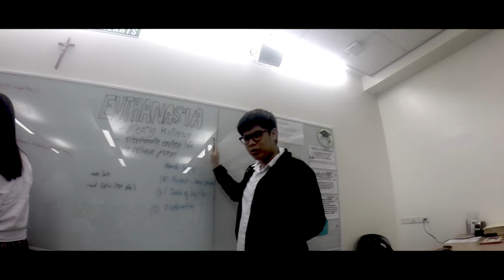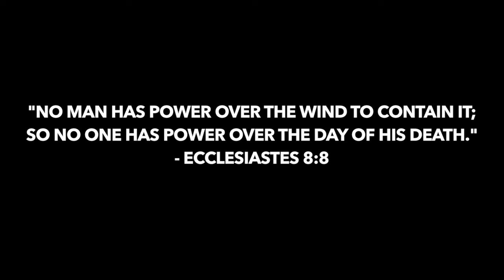THE VALUE OF LIFE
A short film about Euthanasia.
Bautista, Serranilla, Tumbocon, Estrada, Campos, Torres, Paraiso
2016
Song: Aj Rafael - Cant Help Falling In love